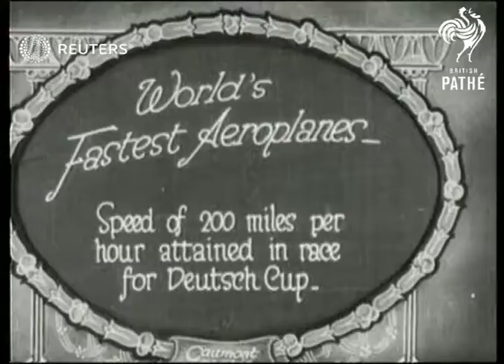Air Race for the Deutsch Cup (1922)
World's fastest Aeroplanes compete in the Deutch Cup

Full Description:

SLATE INFORMATION: World's Fastest Aeroplanes

FRANCE:
EXT

Video Roll Title: World's fastest Aeroplanes: 57ft  Issue sheet title: WORLD'S FASTEST AEROPLANES.  SPEED OF 200 MILES PER HOUR ATTAINED IN RACE FOR DEUTSCH CUP ... MR JIMMY JAMES (GB) RETIRED OWING TO LOSS OF MAP.

(7ft)

CU.Pilot getting into cockpit

(13ft)

MV.Monoplane taxi-ing off

(15ft)

SCU.Another pilot getting into cockpit Name "Eugene Gilbert" painted on side of 'plane

(23ft)

GV & LV. Biplane taxi-ing off. Ground-to-air.Bi-plane in flight

(35ft)

TITLE: MR. JIMMY JAMES (GT.BRITAIN) RETIRED OWING TO LOSS OF MAP

(40ft)

SCU.James in cockpit

(44ft)

MV LV. Bi-plane taking off

(55ft)

SCU. Pilot posing with wife (wearing fashionable clothes) & child (wearing checked coat & hat)

(59ft)

SCU.Monoplane

(64ft)

MV.Ditto

(66ft)

Personalities - Aviation

flight, competitors, speed,
Background: World's fastest Aeroplanes compete in the Deutch Cup